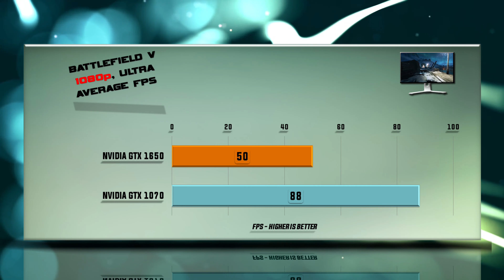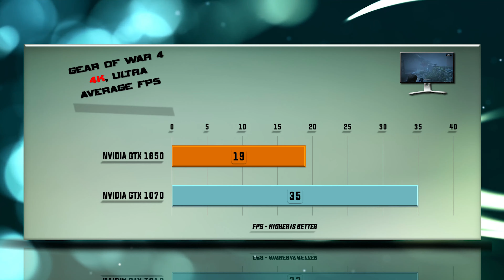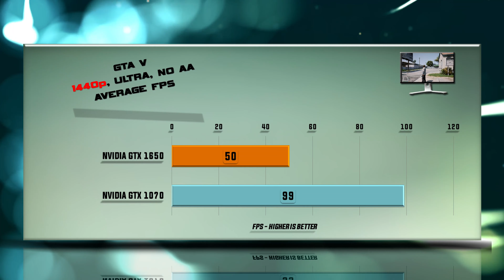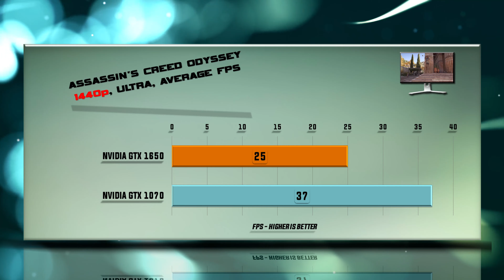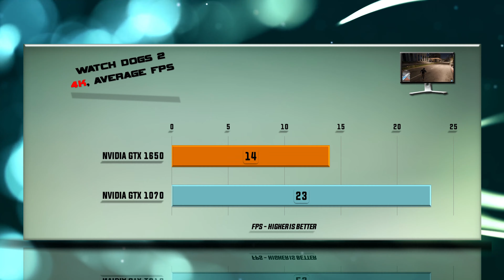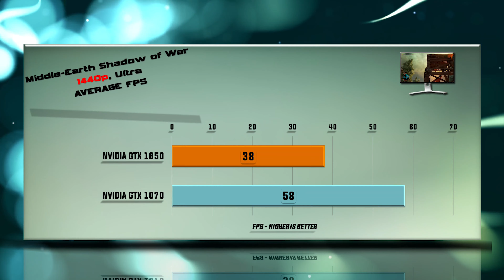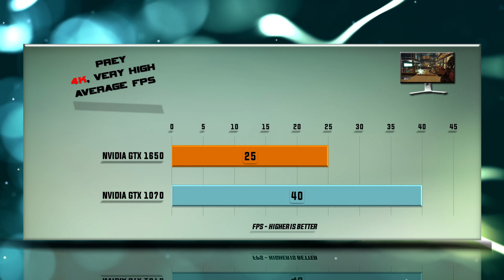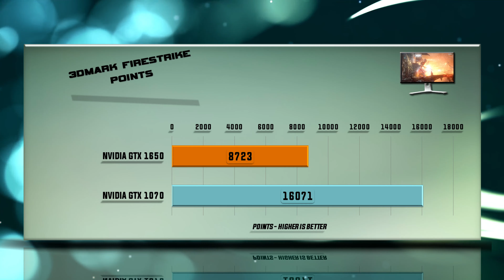GTX 1650 vs GTX 1070 Benchmarks | Gaming Tests Review & Comparison | 53 tests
NVIDIA GTX 1070 vs NVIDIA GTX 1650 BENCHMARK REVIEW / DX12 INCLUDED / GAMING TESTS – RTX 1080p / 1440p / 4K

Specs: GeForce GTX 1650 – 4 GB GDDR5 / 128-bit memory / Bandwidth 128 Gb/s. GeForce GTX 1650 features 1024 CUDA cores. Base clock 1485, Boost clock 1665, 50 W Graphics Card Power (W), 400 W Recommended System Power (W)q 89 Maximum GPU Temperature (in C), TDP 50W.

PERFORMANCE Tested ON THE FOLLOWING video cards: NVIDIA GTX 1070 and NVIDIA GTX 1650.